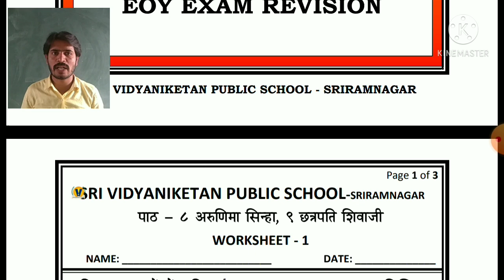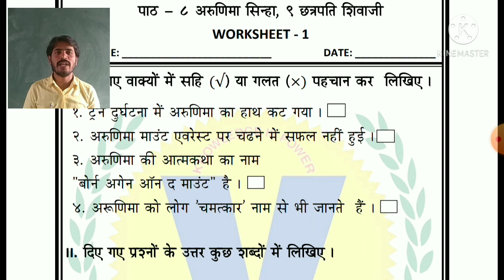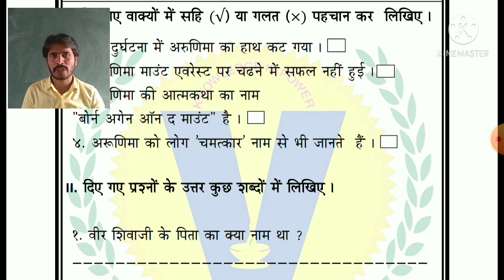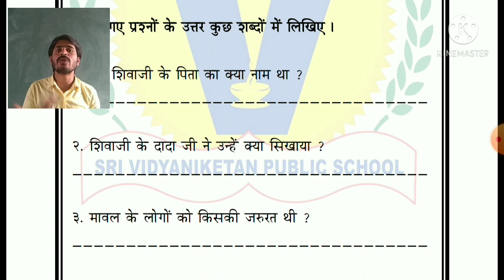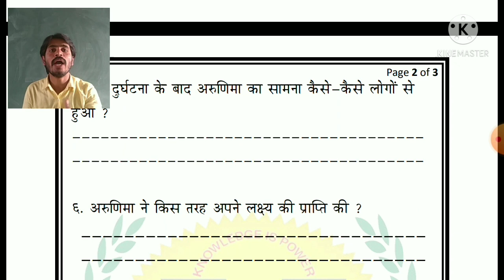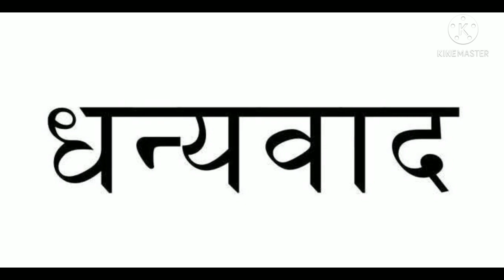Class 8th Hindi EOY 2